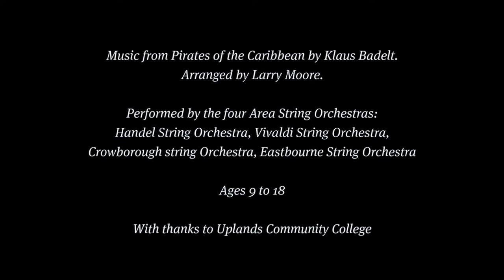East Sussex Music Art Competition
Listen to some music and paint how it makes you feel. The winning painting will be used on the 'new look' East Sussex Music promotional materials, and the winning artist will win a £50 voucher.

Open to all East Sussex residents aged 5 - 18. Competition closes 30 June.